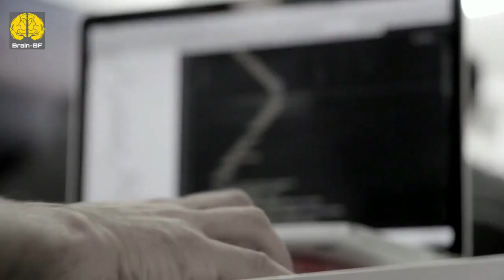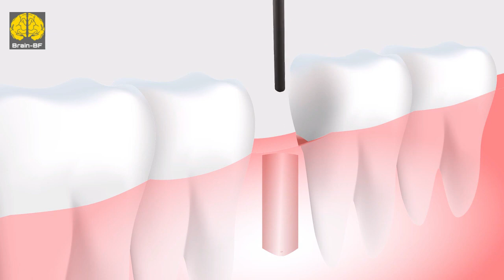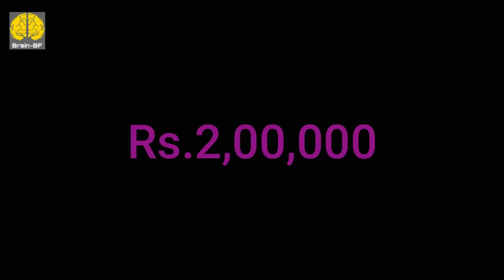𝐌𝐨𝐬𝐭 𝐞𝐱𝐩𝐞𝐧𝐬𝐢𝐯𝐞 𝐂𝐡𝐢𝐜𝐤𝐞𝐧 | 𝐄𝐩-𝟏𝟕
Welcome to BrainBoosterFact!

Here, you will find Always have the world's ajeebo gareeb facts and selected best fact videos on this channel.Every topic will be cool and useful for you.

सबसे महंगा Chicken ! Most expensive Chicken ! Ep-17

1. If a Duracell Battery leaks and destroys a device of yours, the company will  replace the device if you send it to them with defective batteries still in place.
2. Iron Man was created by Stan lee as a challenge to create a hero with a personality no should like and still force people to like him.
3. Mickey Mouse was the first non-human to win an Oscar Award.
4. Margaret Hamilton lead software engineer for Apollo project in 1968, standing near to the code she & her team wrote, that landed human on Moon.
5. It is physically imposible for pigs to look up intp the sky.
6. 46,783,665,034,756,288,456,012,645 move possible in a game of chess.
7. Teeth are the only part of human body that can not heal by themselves.
8. Cockroaches appeared 120 million years before dinosaurs.
9. The creator of Adidas and Puma are brothers.
10. There is a rare breed of chicken where the entire chicken is solid black. The meat, skin, organs, bones, bone marro,  tongue, and eyes are solid black. Each one Costs Rs. 2,00,000.